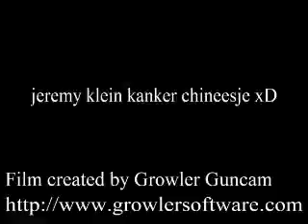growler wreckin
growler DutchNikl